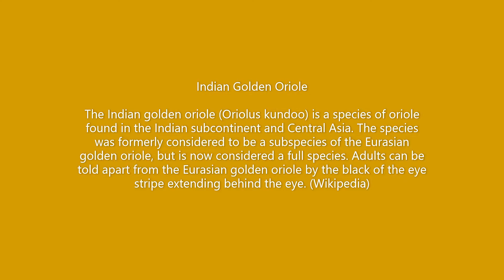Indian Golden Oriole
The Golden Oriole is a beautiful yellow bird that is seen quite commonly across India. This one was shot in Bangalore from my home.